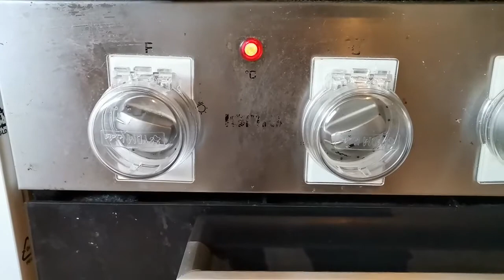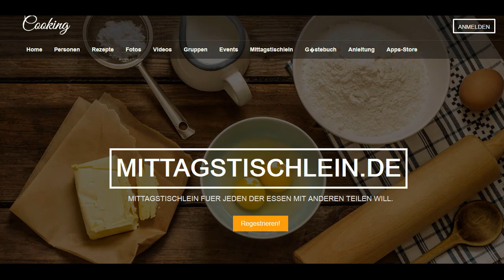Brot Souffle an Käsesoße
Brot Souffle an Käsesoße super lecker...
liebe grüße euer Daniel